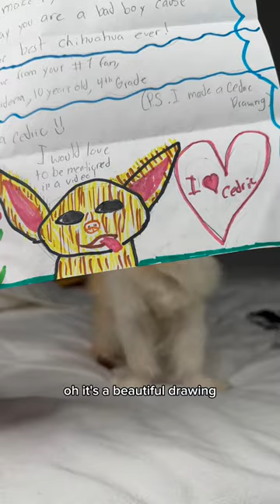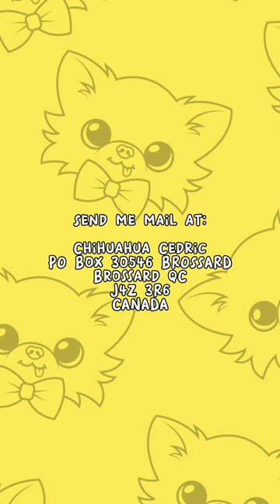Who sent me this bandana? (P.O box mail day)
Brossard QC
J4Z 3R6
CANADA